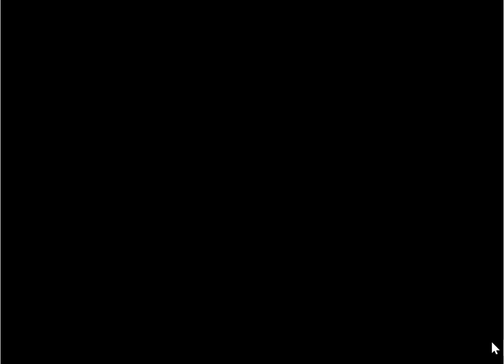Rawr Gameplay, Day 65-70! Defeating Rott the Abomination!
Rawr Gameplay, Day 65-70!
Defeating Rott the Abomination!!
Battle Me (:
41078x3s1e5E1d4s4F1s3u1350P300C45U20n10m10u10c11u120u120x3r17a5a6aMiniMii

Raise your Rawr creature and improve it's fighting skills by feeding it, winning fights, and mutation!
See in-game for for tips and help.

Rott, the Abomination